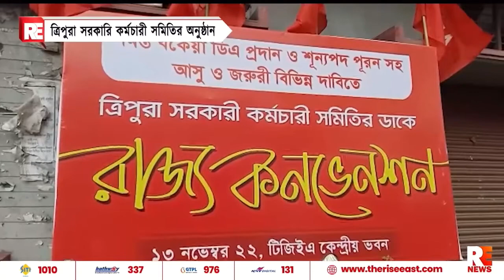ত্রিপুরা সরকারি কর্মচারী সমিতির অনুষ্ঠান